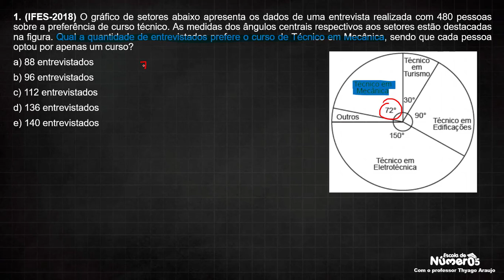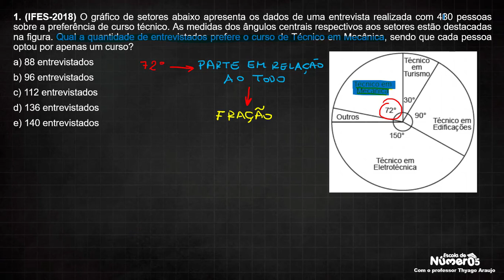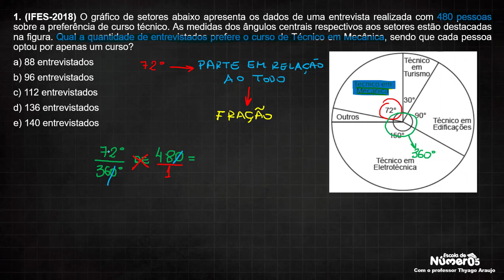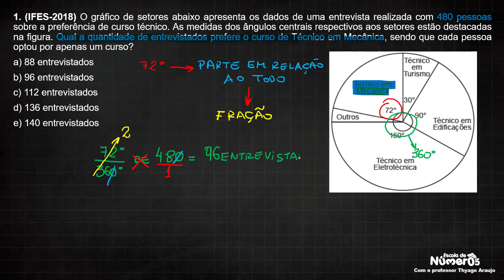Quando é FRAÇÃO? Como RESOLVER questões de MATEMÁTICA [Parte 02 de 11]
Você é aquele tipo de aluno que estuda Matemática e acha que aprendeu mas quando chega na hora de responder questões erra tudo?
Nesta AULA 2 do curso "Como resolver questões de Matemática? Saiba o que fazer" vou te mostrar como perceber que a questão é de fração, utilizando a DICA "parte pelo todo".

Neste curso, reunido na playlist “Como responder questões de Matemática” (link acima) irei te mostrar a melhor estratégia para você se dá bem em questões de Matemática e conquistar a tua tão sonhada vaga em qualquer prova que você fizer. Mais do que saber os conteúdos você precisa saber como resolver e interpretar questões de Matemática.